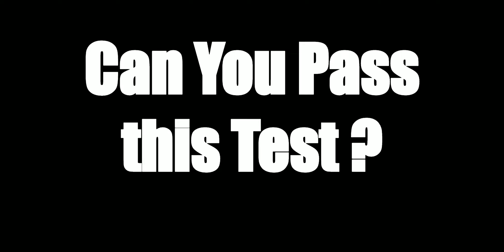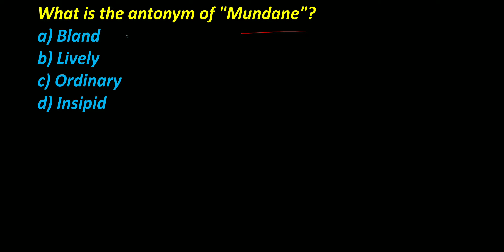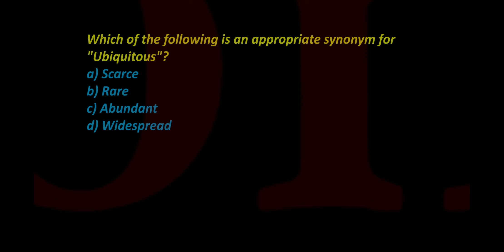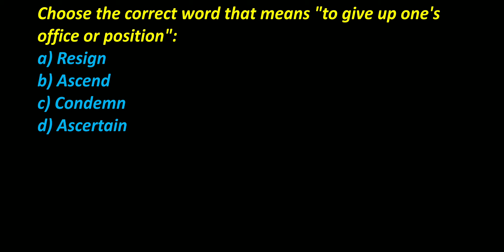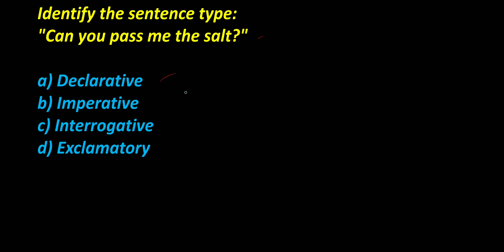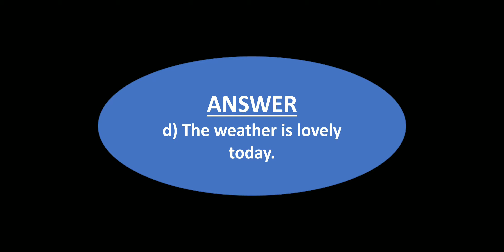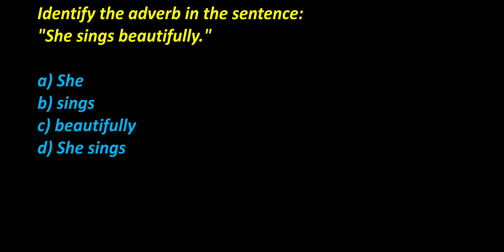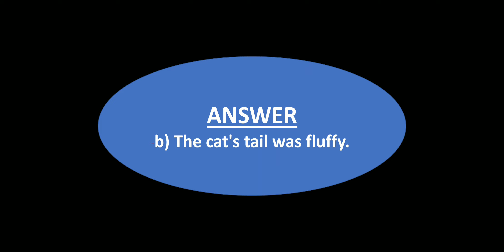FPSC Test No.02 - English Vocabulary & Sentence Structure Mock Test